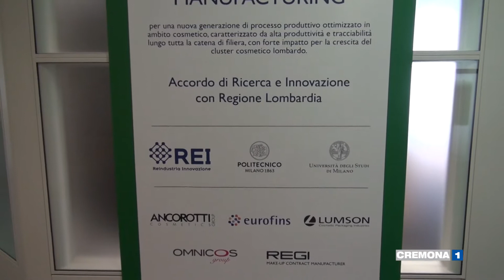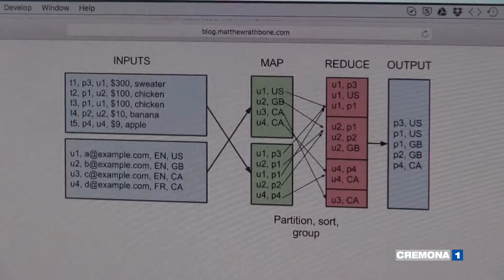Università di Crema: c'è il progetto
Elaborato
un progetto sul futuro dell’ Università di Crema. Il tavolo
tecnico, che ha lavorato sulla proposta, che verrà presentata agi
interessati, prevede un centro di Ricerca operativa  e
Matematica applicata  convenzionato con diversi atenei. Un corso
di alta formazione che avrebbe solo la città di Crema